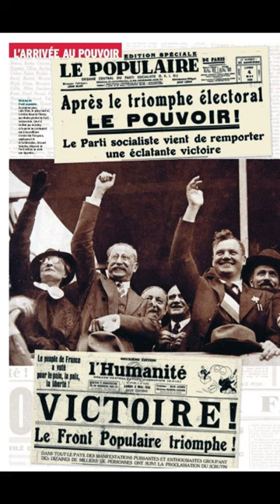l'origine du Front Populaire